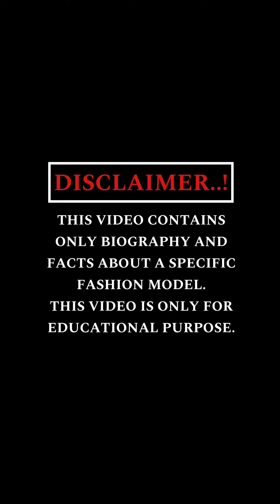LOTUS BOMBB LIFESTYLE,FASHIONS,BIO,FACTS AND CAREER.​⁠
𝐓𝐇𝐈𝐒 𝐕𝐈𝐃𝐄𝐎 𝐂𝐎𝐍𝐓𝐀𝐈𝐍𝐒 𝐎𝐍𝐋𝐘 𝐁𝐈𝐎𝐆𝐑𝐀𝐏𝐇𝐘 𝐀𝐍𝐃 𝐅𝐀𝐂𝐓𝐒 𝐀𝐁𝐎𝐔𝐓 𝐀 𝐒𝐏𝐄𝐂𝐈𝐅𝐈𝐂 𝐅𝐀𝐒𝐇𝐈𝐎𝐍 𝐌𝐎𝐃𝐄𝐋.

𝗜𝗻 𝘁𝗵𝗶𝘀 𝘃𝗶𝗱𝗲𝗼 we will know about Lotus bombb’s Lifestyle,Facts,Biography,Fashion styles,Wiki And More.

NOTE- The information Collected From Google search and Social Media platforms ,About A Specific Fashion Model.

LOTUS BOMBB-

Lotus Bomb is an Instagram model and influencer from Germany. Her Instagram is lotusbombb.
She is best known for her attractive content. Her inviting videos and pics on Instagram have won her a huge following of over 690k.
She was born on 7 October 1988 in germany.
Her height is 5 feet 5 inches (165cm) and her weight is 125 pounds in lbs and 57 in kilograms.
She has a tattoo on her hand and another tattoo of a heart on her arm.
Her family is Korean and German.
She has a fondness for cats, frequently featuring them in her photos and videos.
Additionally, she has a keen interest in boxing and actively participates in the sport. She advocates for self-love, emphasizing its empowering nature.

Her passion for travel is evident, with a particular fondness for destinations like Dubai and Miami.
She made her Instagram debut in 2014. Known for her modeling shots and videos, she frequently showcases herself in swimwear and alluring outfits, embodying a colorful and bold style.
Her feed features a mix of photos taken from various locations worldwide, from the comfort of her home to stunning vistas abroad, often with her striking a pose in the foreground.
Sharing numerous captivating travel photos from her adventures, she displays both beauty and professionalism.
In addition to Instagram, she maintains an active presence on OF and Twitter.
Lotum Bomb is a beautiful goddess with a charming smile and a body to die for. Her fans cannot get enough of her.
On OF, she characterizes herself as "very kinky and open-minded." Describing herself on Instagram, she writes: "It's all me—I work hard, pay my bills, maintain myself. I'm not funded; I do the funding."